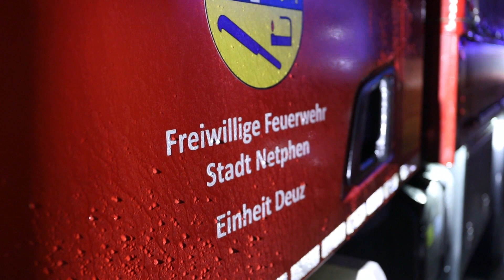Hochwasser im Siegerland - Freiwillige Feuerwehr Netphen in Nenkersdorf (NRW) im Einsatz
Dauerregen lässt Sieg anschwellen: Freiwillige Feuerwehr Netphen in Nenkersdorf im Einsatz

(wS/red) Netphen 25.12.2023 | Die anhaltenden Regenfälle führten heute Nachmittag zu einem erneuten Einsatz der Freiwilligen Feuerwehr Netphen entlang der Sieg. Besonders betroffen war der Ortsteil Nenkersdorf, wo der Pegel der Sieg weiter anstieg. In der Sieg-Lahn-Straße wurden die freiwilligen Helfer aktiv, um Gebäude vor den Wassermassen zu schützen. Der Einsatz erfolgte in Form von Sandsackbarrieren, die errichtet wurden, um das steigende Wasser im Flussbett zu halten.

Die Prognosen für die nächsten Stunden lassen darauf schließen, dass die Wettersituation im Kreis Siegen-Wittgenstein angespannt bleibt. Es ist zu erwarten, dass weitere Einsätze für die Feuerwehr notwendig werden, um den steigenden Wasserpegel unter Kontrolle zu halten und potenzielle Gefahren zu minimieren.

Es bleibt zu hoffen, dass sich die Wetterlage in den kommenden Stunden stabilisiert und die Maßnahmen der Feuerwehr dazu beitragen, mögliche Schäden zu minimieren.